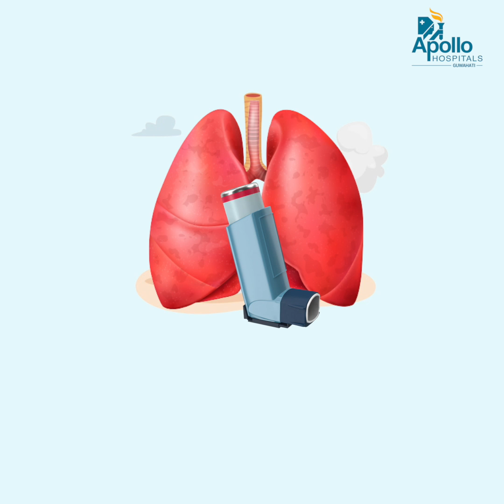Asthma Treatment & Management | Dr. Kripesh Ranjan Sarmah | Apollo Hospitals Guwahati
The objective of WorldAsthmaDay is to raise awareness about asthma and its triggers, promote good asthma management, encourage early diagnosis, and improve access to appropriate treatment and care.

Dr. Kripesh Ranjan Sarmah, Sr. Consultant & HOD - Dept of Pulmonology, Apollo Hospitals Guwahati uncovers striking facts about asthma.